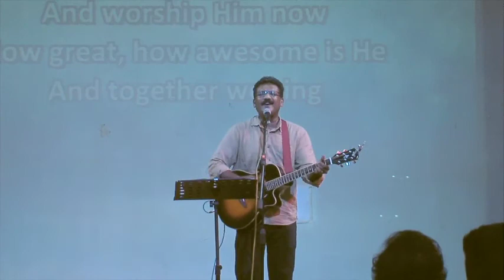Bible Prophesies of upcoming World Events A Panoramic View Worship